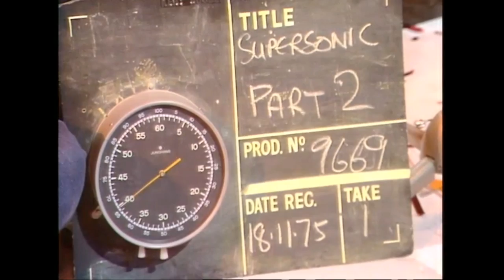𝐆𝐚𝐫𝐲 𝐆𝐥𝐢𝐭𝐭𝐞𝐫 - 𝐏𝐚𝐩𝐚 𝐎𝐨𝐦 𝐌𝐨𝐰 𝐌𝐨𝐰 : 𝐑𝐀𝐑𝐄 𝐅𝐔𝐋𝐋 𝐕𝐄𝐑𝐒𝐈𝐎𝐍 𝐇𝐐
Taken From 70s Tv Pop Program Supersonic, 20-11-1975.
(Direct From The Master Tapes)
Kindly Donated By Ragged Kid.. ENJOY GLITTER FANS. !!!